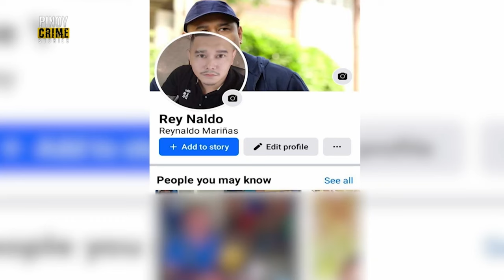Sino ang gumahasa kay “Lyn” at mahuli pa kaya ito? | Pinoy Crime Stories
Sino ang gumahasa kay “Lyn” at mahuli pa kaya ang suspek?